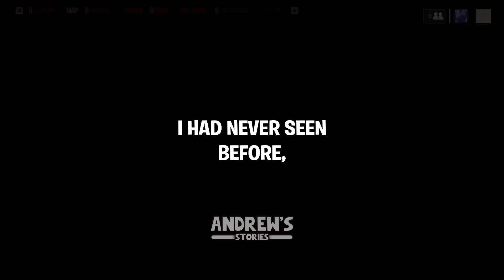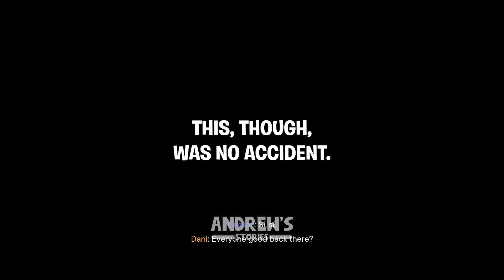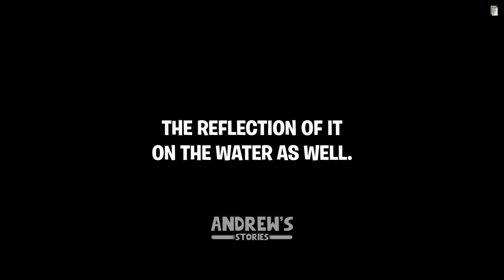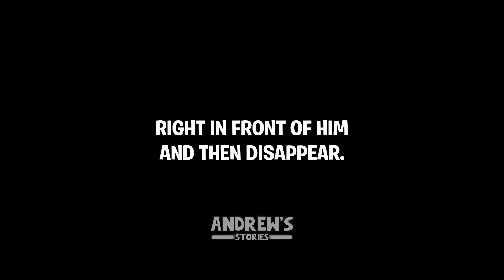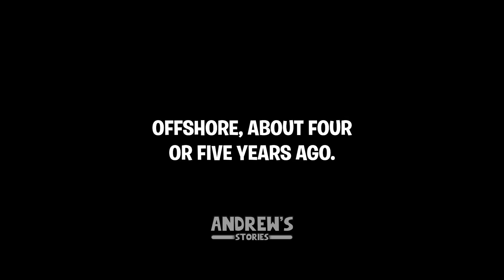Sailors, What's The WEIRDEST Thing You've Seen At Sea?